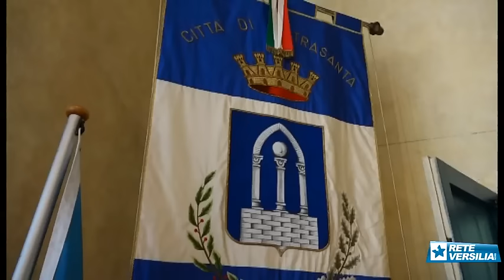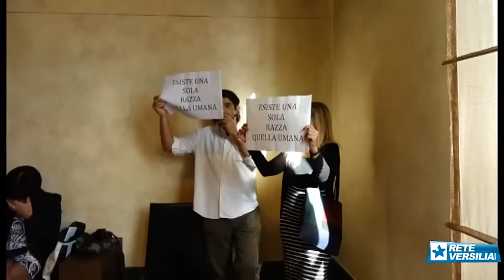No ai migranti a Pietrasanta: passa la linea Mallegni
PIETRASANTA - Pietrasanta ha detto no alla tendopoli per l'accoglienza dei migranti. Con i soli voti della maggioranza di centro destra è passata la mozione del sindaco Massimo Mallegni.